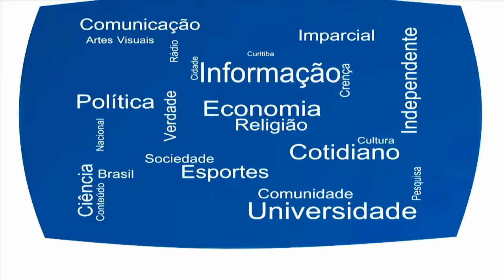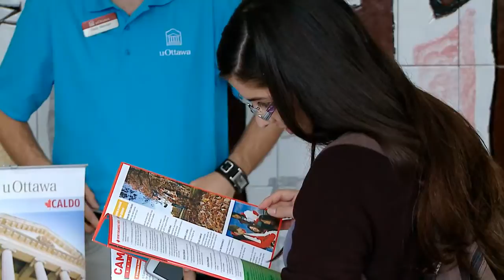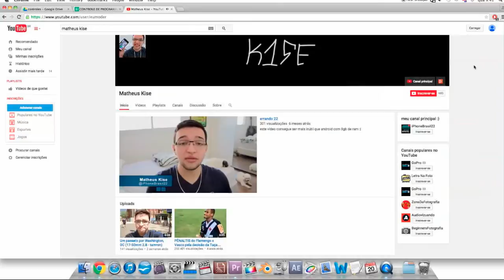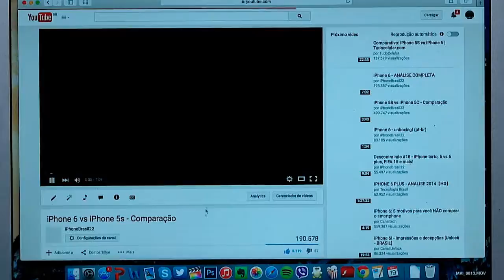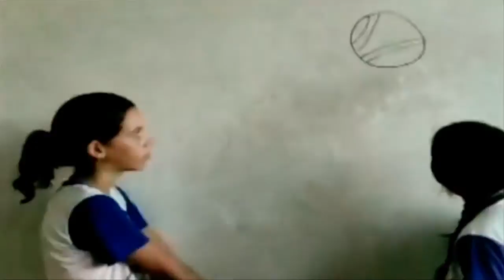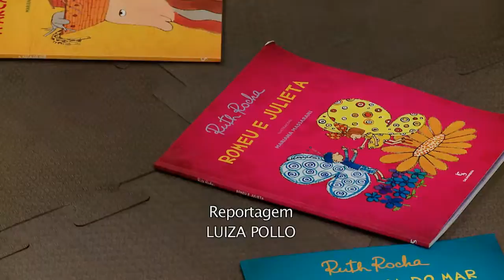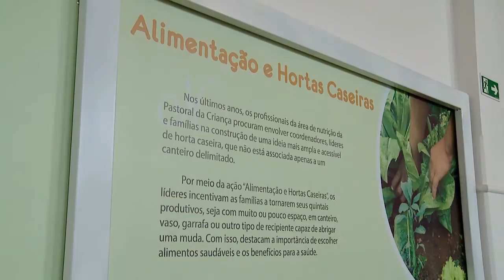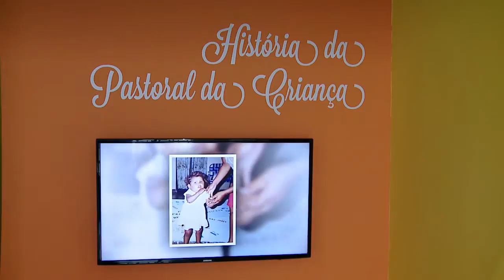UFPR NOTÍCIAS (20/05/15)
- Luiz Edson Fachin é aprovado para o cargo de Ministro do Supremo Tribunal Federal;
- Evento sobre mobilidade acadêmica acontece, Joint Road Show, acontece hoje;
- Dependência tecnológica é tema de seminário nacional realizado nesta semana;
- 3º Encontro de Comitês de Ética e Pesquisa do Estado do Paraná começa amanhã;
- Festival do Minuto acontece até domingo na cidade;
- Semana dos Museus acontece entre os dias 18 e 24 de maio.